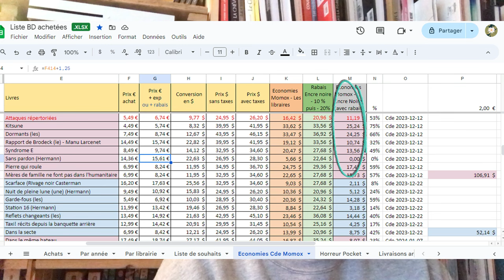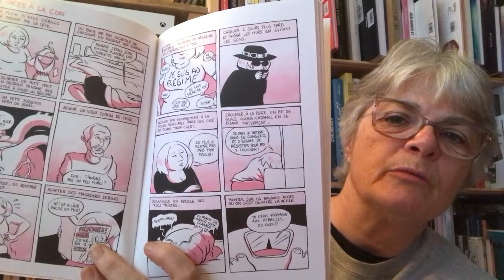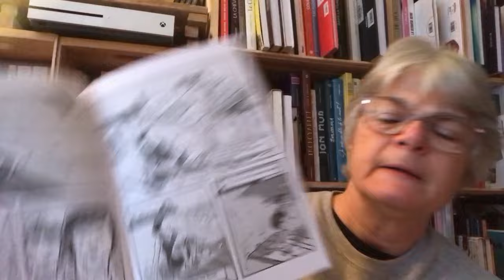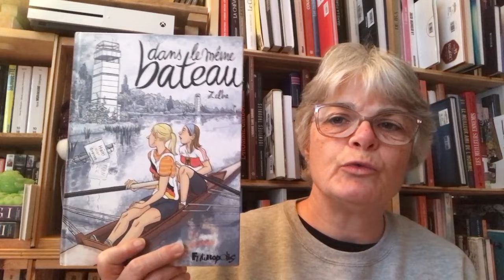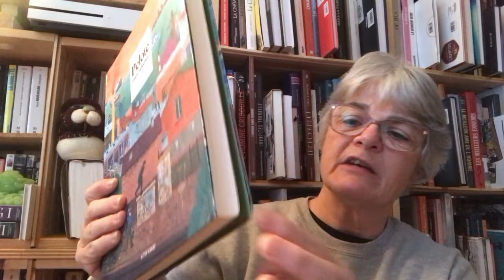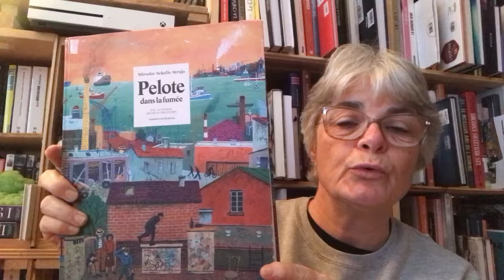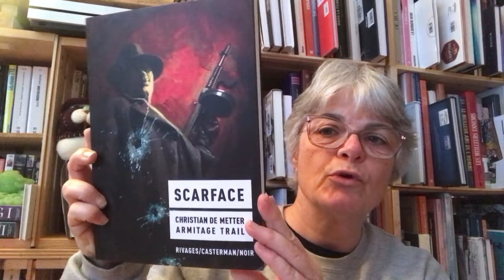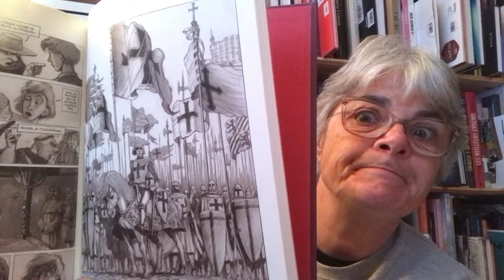Bookhaul BD #8 - pourquoi je commande chez MOMOX, suivi d'un gros bookhaul !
Je vous explique pourquoi je commande beaucoup chez Momox depuis le Québec.
J'ai oublié de vous dire que les BD sont vraiment plus chères au Québec qu'en France, d'où mes calculs qui valent le coup !

Je suis collectionneuse de BD et j'ai du fun à vous partager mes lectures et mes réceptions de BD, Comics et romans!